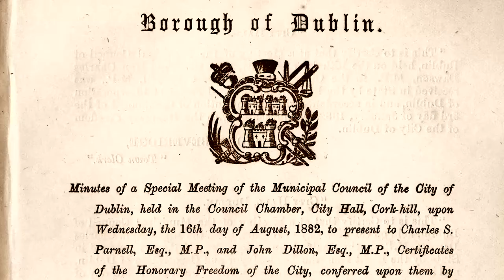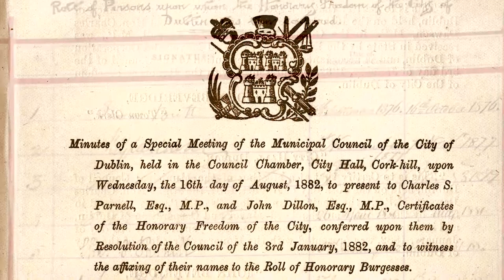Freedom of the City - Brian O'Driscoll & Fr Peter McVerry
Opening Video for the Freedom on the City Event @ the Mansion House 21st March 2014